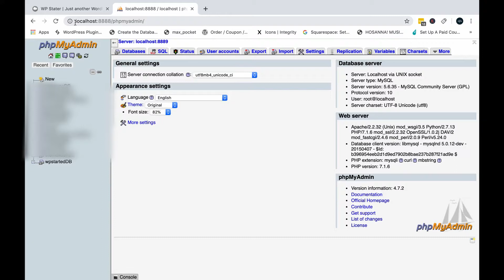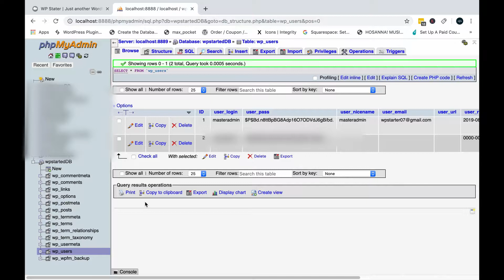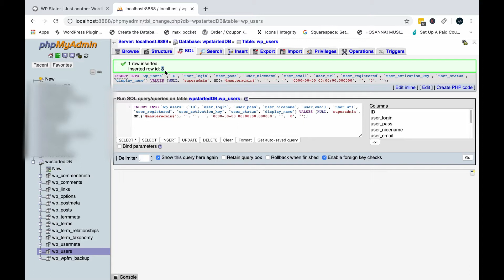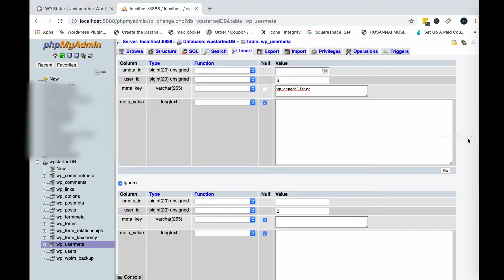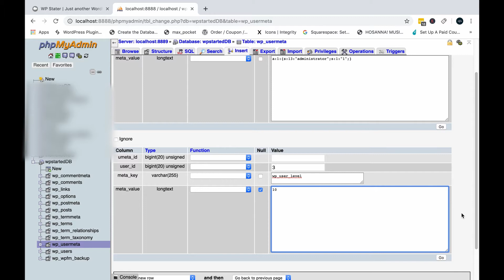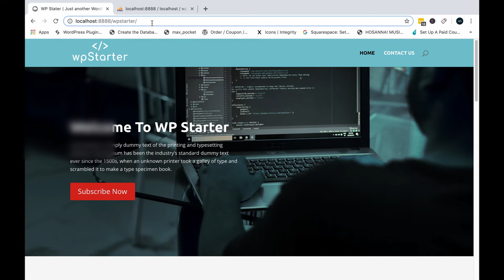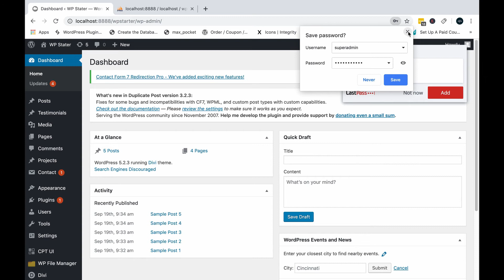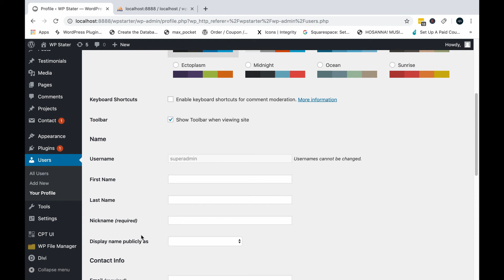How to Add an New Admin User in WordPress Website via PHPMYADMIN | WordPress Tutorial 2020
In this video I discussed clearly on How to Add a New WordPress Admin User to the WordPress Database via PHPMYADMIN.

This tutorial is useful for every developer because when you are locked out or you don't remember the wordpress username and password you can easily create a new one in phpmyadmin.

User Meta Entry Information

Fill the user_id with the id from before, meta_key will be wp_capabilities, and meta_value will be: a:1:{s:13:”administrator”;s:1:”1″;}

Then fill another row with unmeta_id blank and user_id the one from before.

meta_key will be wp_user_level and meta_value is 10.

Please watch the whole video to know the step by step process.